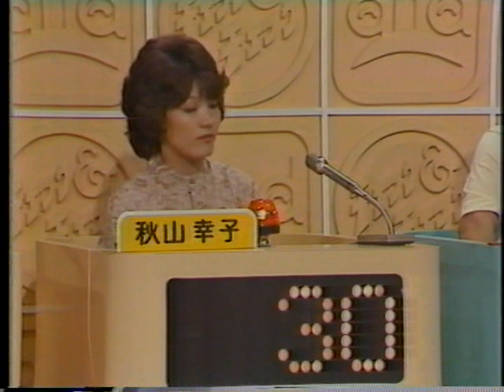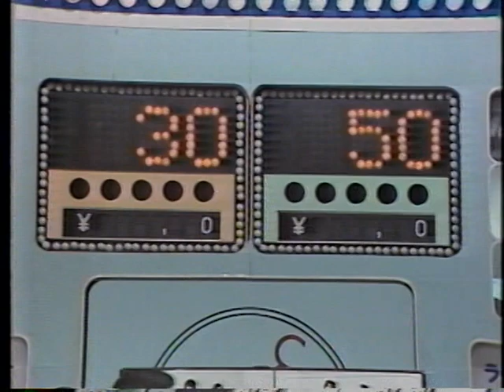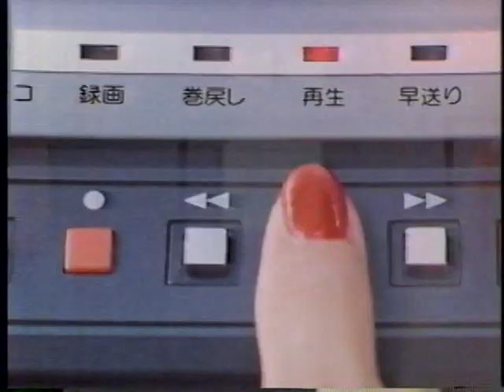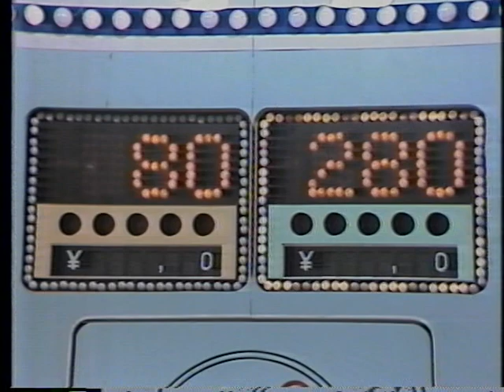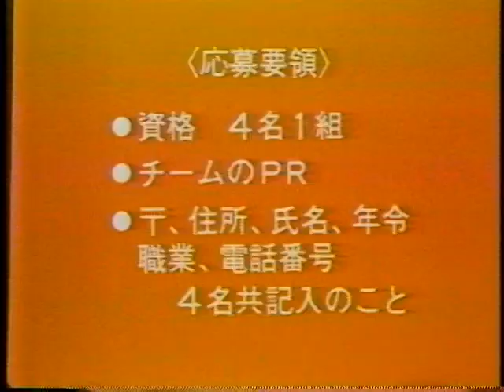ビジーフォー サンデーお笑い生中継３